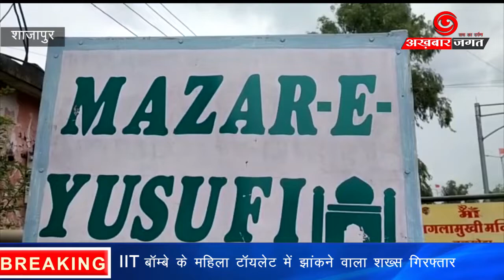लाखों रुपए की कीमत का मजार से चोरी हुआ पुतला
effigy stolen from the tomb worth lakhs of rupees